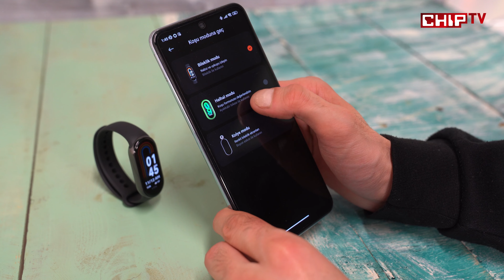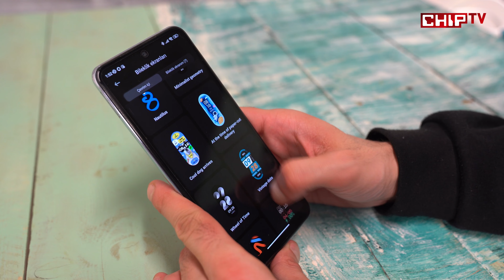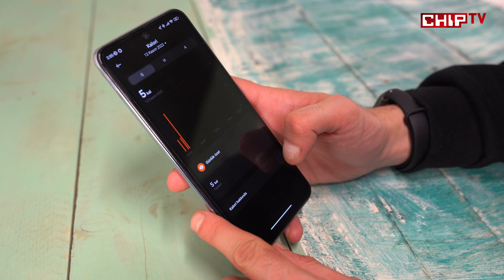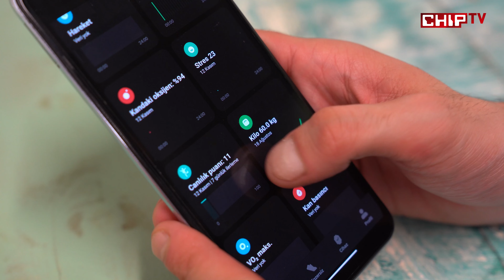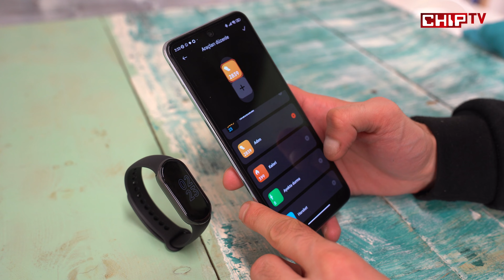Akıllı Bileklikte Yeni Seçenek: Xiaomi Smart Band 8 İncelemesi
Xiaomi'nin yeni akıllı bileklik modeli Smart Band 8, önceki versiyonun tasarımını korurken beraberinde birkaç yenilik getiriyor. Üstelik artık sadece bir bileklik değil; hem bir kolye hem de ayakkabınızda bir koşu aksesuarı! İşte Xiaomi Smart Band 8’in tüm detayları.